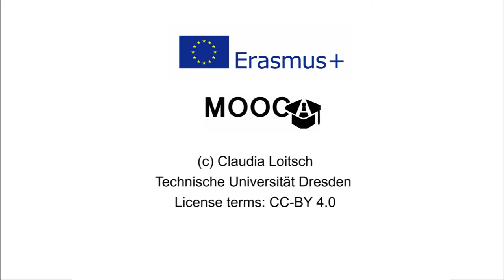Daisy - Digital Talking Books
The German Central Library for the Blind (DZB) is the oldest public library in Germany providing services for the blind and partially sighted persons. They are producing Braille books, Braille journals, music scores, tactile graphics such as maps, and digital talking books (or audio books). All services and literature are provided for free to the patrons of the DZB.

The director of the DZB, Prof. Dr. Thomas Kahlisch, talks about the Daisy (Digital Accessible Information System) standard and shows us how a blind or older person can listen to those special digital talking books.

Funding note:
The creation of these resources has been partially funded by the ERASMUS+ grant program of the European Union under grant no. 2014-1-DE01-KA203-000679 (MOOC Accessibility Partnership). Neither the European Commission nor the project's national funding agency DAAD are responsible for the content or liable for any losses or damage resulting of the use of these resources.